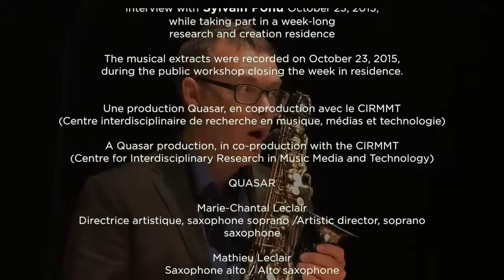Sylvain Pohu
Interview with Sylvain Pohu October 2015